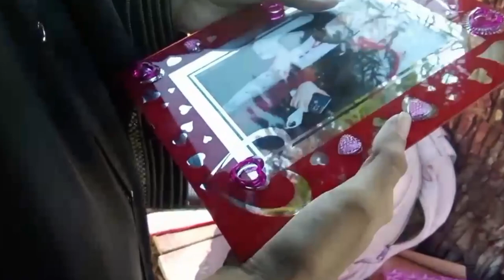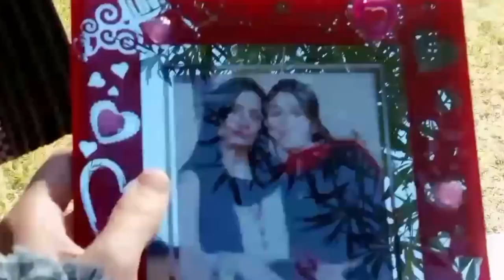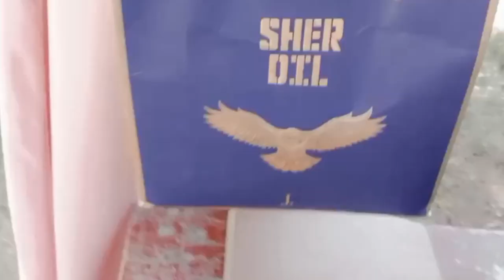GR kaa birthday | GCUH | Iqra Liaquat Ali